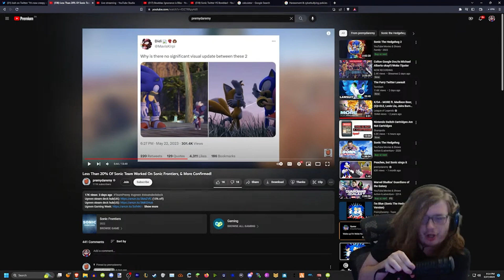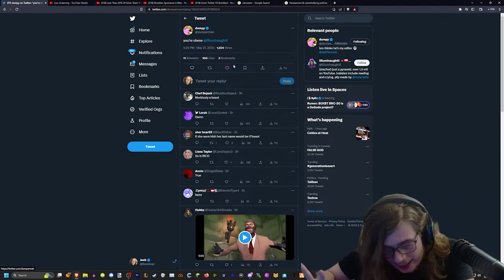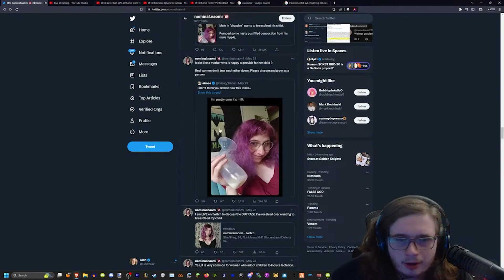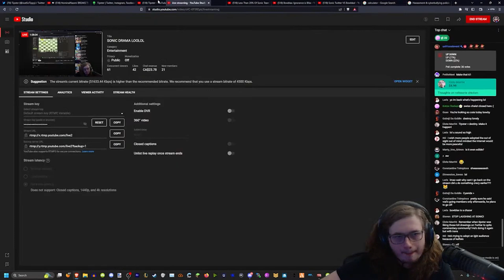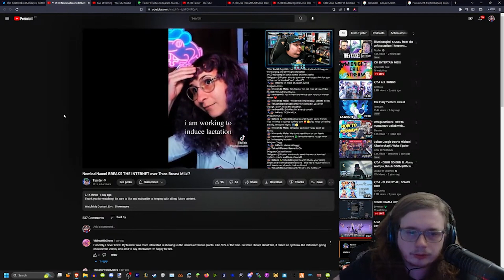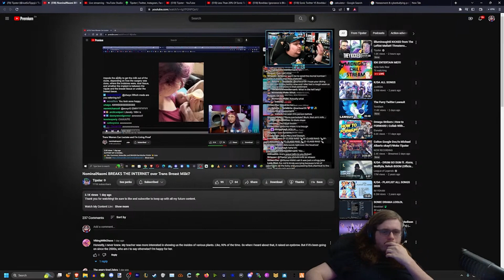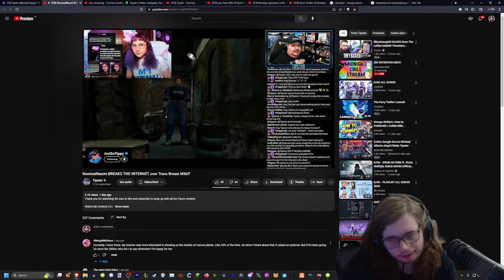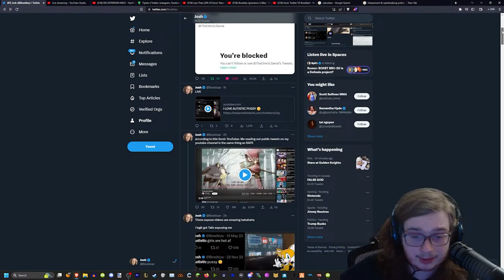DRUNK & HIGH BOWBLAX VS TIPSTER'S TITTY MILK 🐮🍼🥛